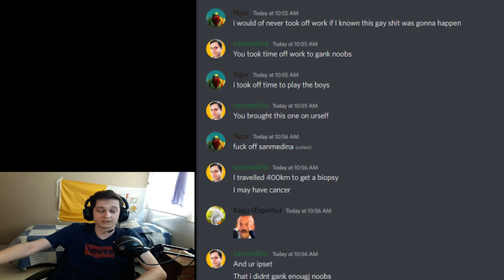Ngor BAN & The Future of Everlook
We are good bois I promise!

I Also do Freelance editing! more info in my discord (or just PM sanmedina#7836)